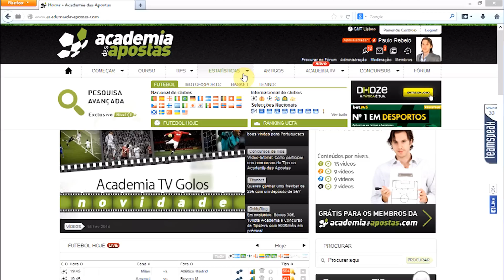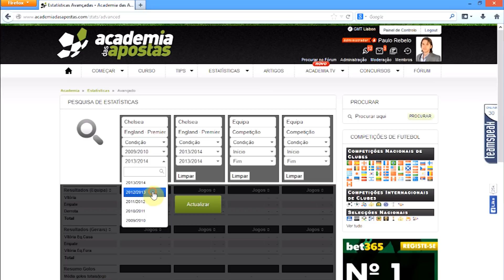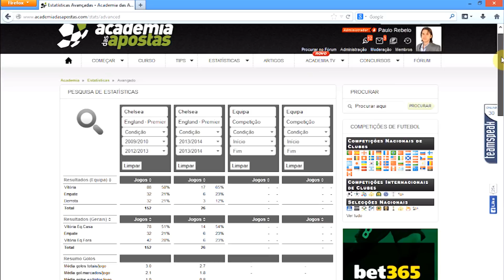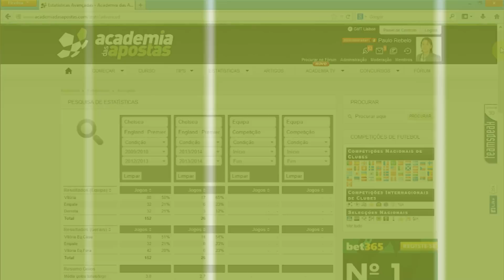Pesquisa avançada de estatísticas: comparar o Chelsea com e sem José Mourinho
Trago-vos um exemplo prático de uma interessante ferramenta da Academia das Apostas.
Usando a "pesquisa avançada de estatísticas" podemos comparar a performance entre:
- o Chelsea antes do José Mourinho, de 2009 a 2013, na Premier League
- o Chelsea de José Mourinho, de 2013/2014, na Premier League

Será que há assim tantas diferenças de prestação destas fases do Chelsea?